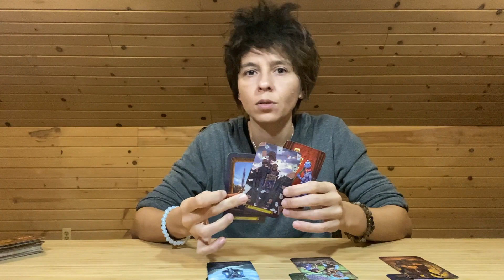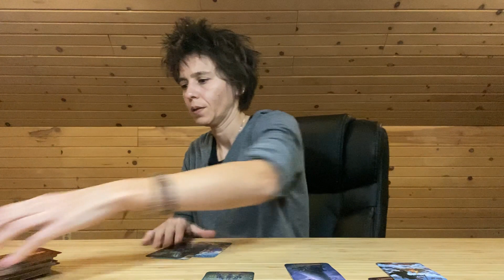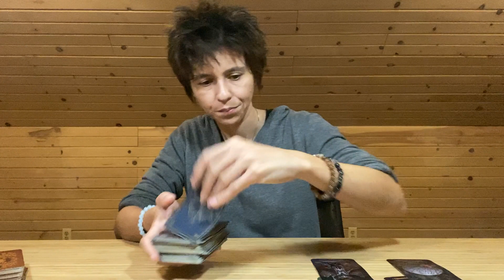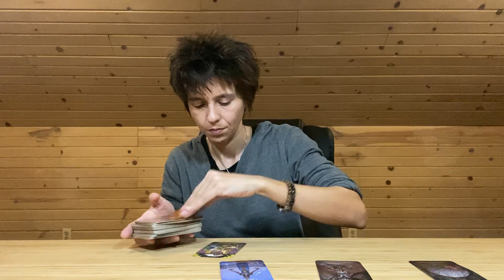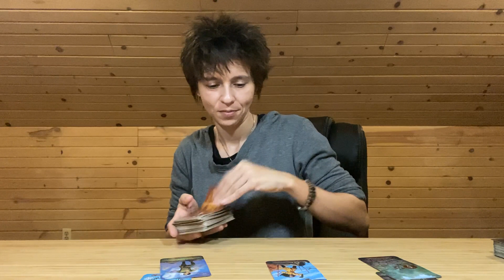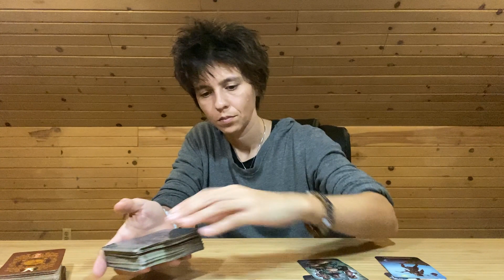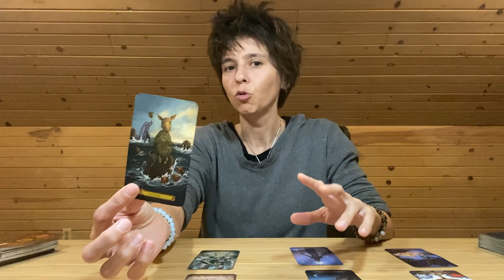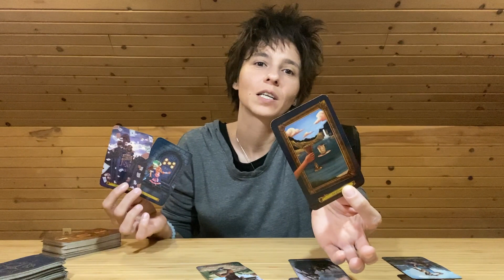ALL SIGNS - CURRENT ENERGIES CHECK IN,No Clarification (Weekend OCTOBER 30TH - NOVEMBER 1ST)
TIME STAMP

CAPRICORN 05:22
TAURUS 10:17
VIRGO 14:47
ARIES 19:00
LEO 23:25
SAGITTARIUS 27:34
AQUARIUS 32:02
LIBRA 35:23
GEMINI 39:40
CANCER 44:29
SCORPIO 49:33
PISCES 54:42